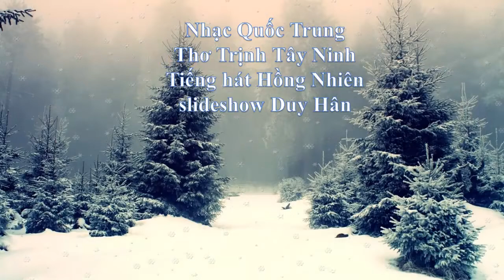Buồn Nhớ -Nhạc Quốc Trung, Thơ Trịnh Tây Ninh, Tiếng hát Hồng Nhiên - slideshow Duy Hân